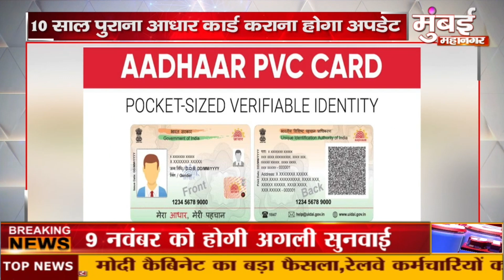अपडेट होगा 10 साल पुराना आधार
अपडेट होगा 10 साल पुराना आधार mumbaimahanagar mumbai maharashtra Mumbai Maha nagar news